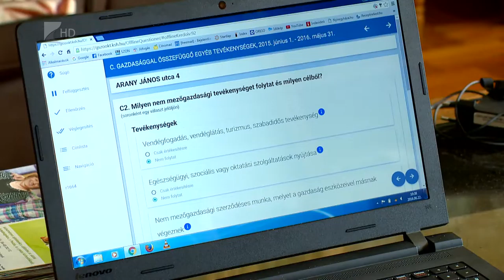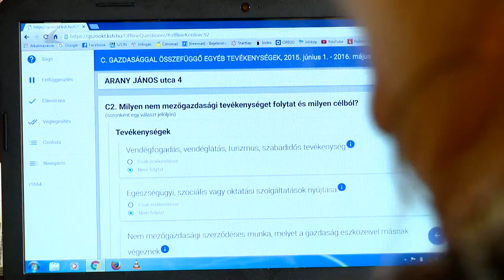Összeírják a gazdaságokat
Júniusban elindult a 2016. évi átfogó mezőgazdasági gazdaságszerkezeti összeírás. A megyében 62 ezer egyéni gazdálkodót keres meg a KSH a hónap végéig. Gazdaságnak számít egy fóliasátor, de ahol egy nagyobb haszonálatot tartanak ott is kötelező lesz kitölteniük a gazdáknak a kérdőívet.